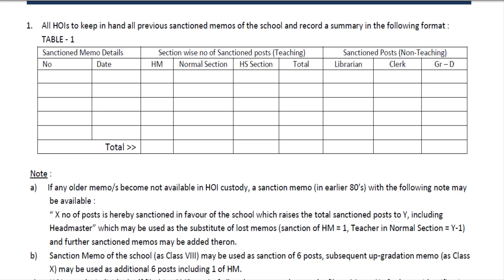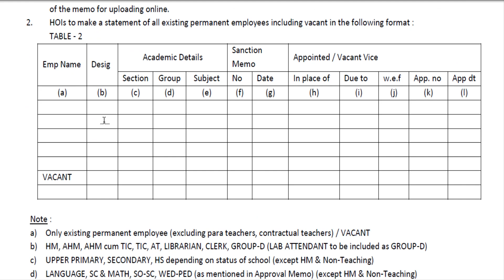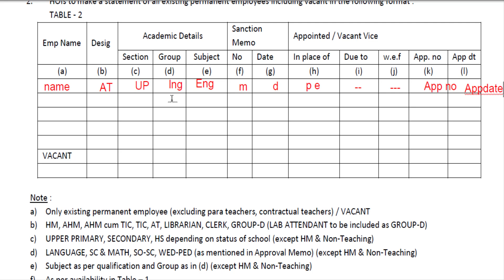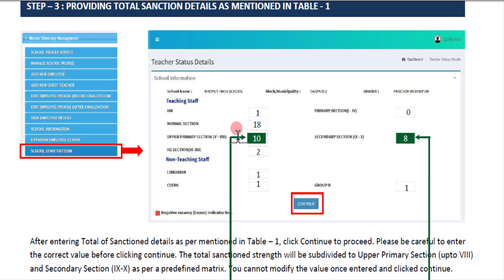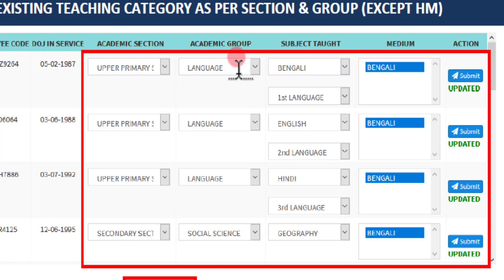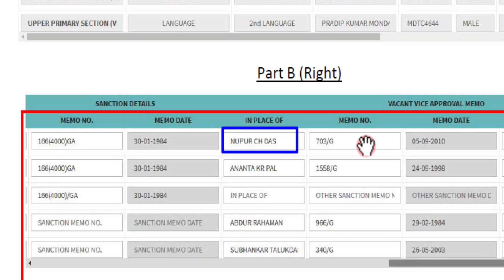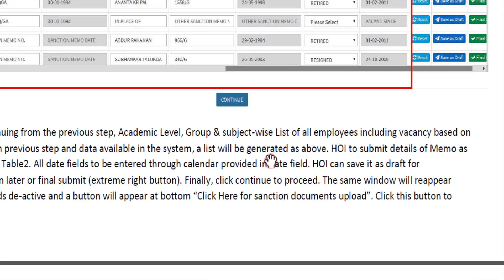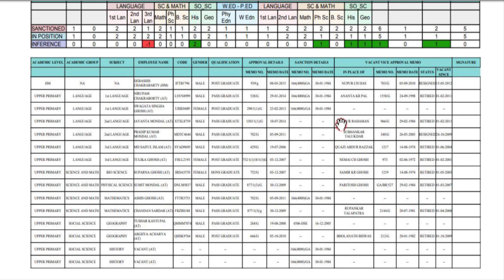OSMS - How to upload Staff Pattern of School in i-osms (comming Soon)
আনলাইনে i- OSMS সাইটে শীঘ্রই নতুন সংযোজন হবে স্টাফ প্যাটার্ন আর সেই কাজ কি ভাবে করবেন তা জানবেন এই ভিডিও তে

 How to upload School staff Pattern of Sponsored or aided school or madrasah in OSMS v2 which will introduce soon in OSMS .
👉Download pdf file of Table 1 and Table 2 for use

Return  Overdrawn amount through online, OSMS v2  salary submission online  and download Pay Slip

Key:
osms.wbsed.gov.in pay slip,
osms.wbsed.gov.in login,
wbsed primary,
pay slip download for primary teacher,
quick pay slip,
transfer west bengal teachers profile,
iosms,
osms.wbsed.gov.in pay slip 2018,
Online salary of techer , online Staff Patternt , Staff Pattern of West bengal , Staff Pattern of School west bengal, West Bengal School Staff Pattern

OSMS Staff Pattern,